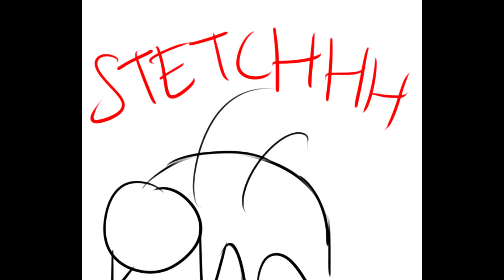HEY MMHS SENIORS!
Hello, seniors of Milliken Mills HS! Here's a quick video of tips and reminders for you about studying habits. ALWAYS REMEMBER TO STUDYYYY!